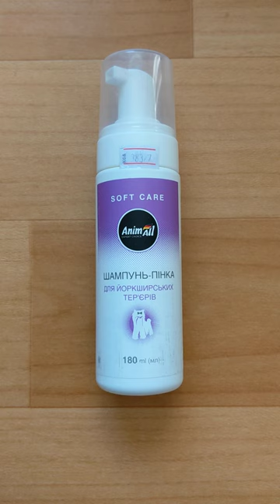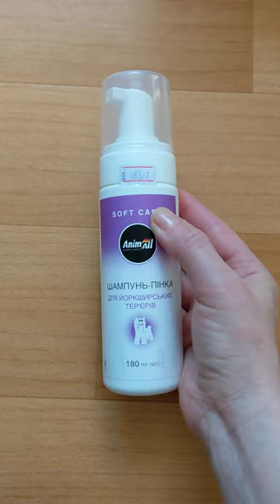AnimАll шампунь-пенка для собак породы Йоркширский терьер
Благодаря специальному дозатору шампунь мгновенно превращается в облака воздушной пены. Пузырьки как магнит притягивают грязь, легкая текстура деликатно очищает, не раздражая кожу. Натуральные компоненты насыщают и придают шерсти природный блеск. Шампунь-пенка нежно, но эффективно удаляет грязь с шерсти животного.